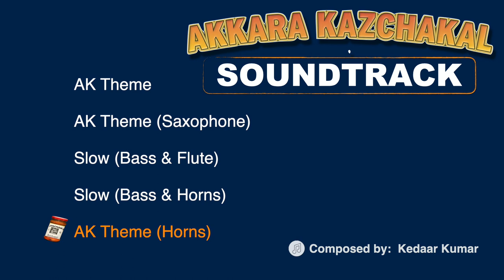Akkara Kazhchakal - Soundtrack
Composed by Kedaar Kumar

0:00 AK THEME
1:08 AK THEME (Saxophone)
2:10 Slow (Bass & Flute)
2:50 Slow (Bass & Horns)
3:32 AK THEME (Horns)

Kedaar Kumar, was a composer and a beloved Berklee alumnus and staff member.   He studied music synthesis (now electronic production and design) at Berklee from 1999 to 2003.

Kedaar was also well known throughout the Boston electronic arts community, working as a freelance musician and technologist, participating in hackathons, and doing various projects at the Together Boston music festival and other community events.

We thank you bother for your music, the soul of AK.

- The Akkara Kazhchakal Team